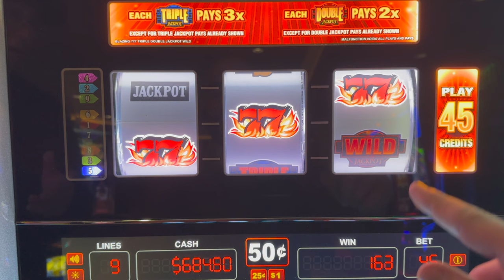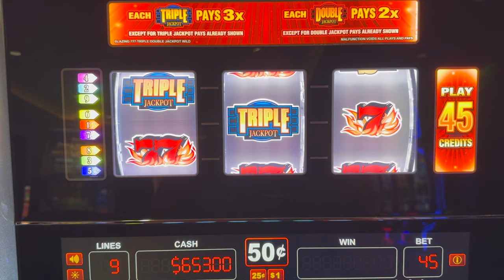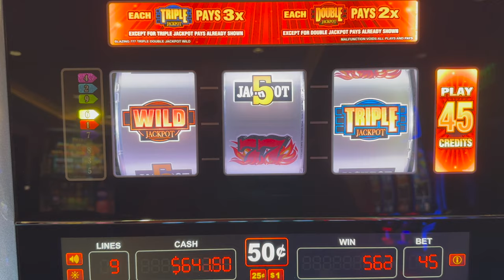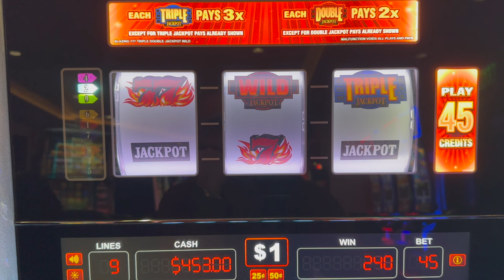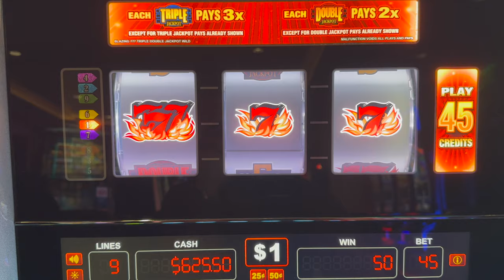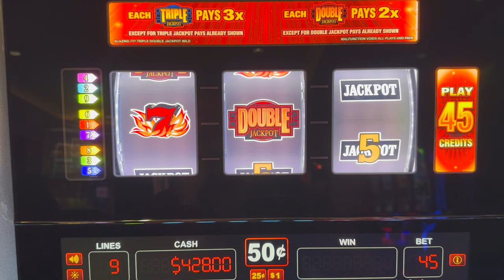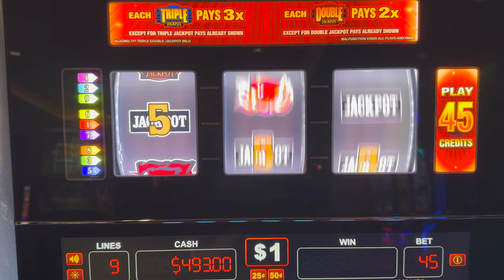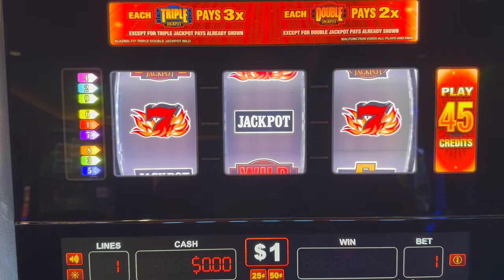$22.50 Spins On Triple Double Jackpot Wild Blazing Sevens Progressive